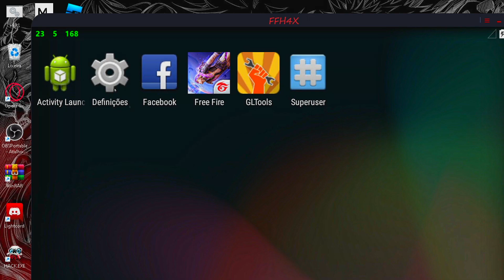COMO MAPEAR O SEU SMART GAGA 2022 , SEGREDOS e 90% SEM BUGS! 😱 E MINHA SENSI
✨A fé é a certeza de que vamos receber as coisas que esperamos e a prova de que existem coisas que não podemos ver.❤️

🏆PC
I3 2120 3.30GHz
4GB DE RAM
500GB HD

SENHA DO EMU: 3k

Emulador : Smart Gaga
Editor : Sony Vegas Pro 15
Gravador : OBS

⇀ Tags Ignorem ↼